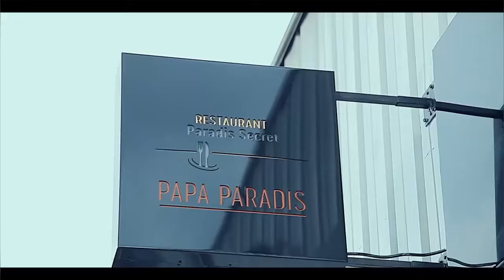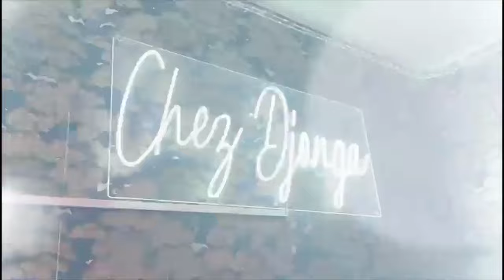FALLY IPUPA Empoisonner 3 FOIS Par NATHY LOKOLE COUP Raté De YOROBO MISSION ECHOUE